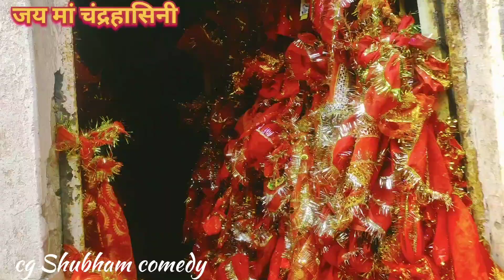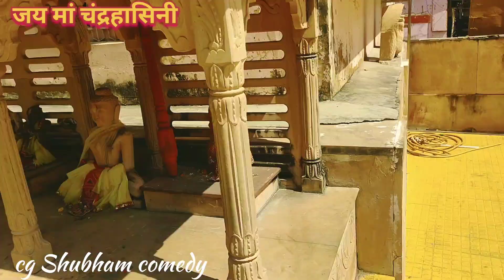मां चंद्रहासिनी का दिव्य धाम | 52 शक्ति पीठों में से एक Maa Chandrahasini Mandir | Dharohar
Maa Chandrahasini Mandir
Maa Chandrahasini Mandir video
Maa Chandrahasini ki  katha
Maa Chandrahasini darshan

Chandrapur
Chandrapur Mandir
History of Maa Chandrahasini Mandir
History of Chandrahasini Mandir in Hindi